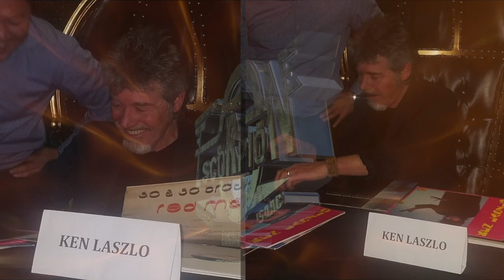Glasses Man KEN LASZLO Pre NYE at The Circle OC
Que forma de despedir el año 2017 con KEN LASZLO